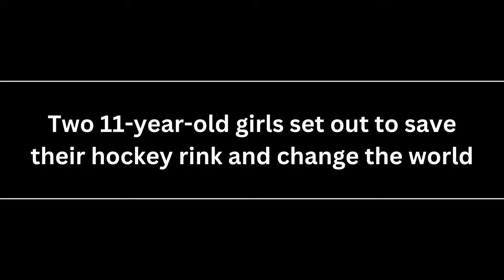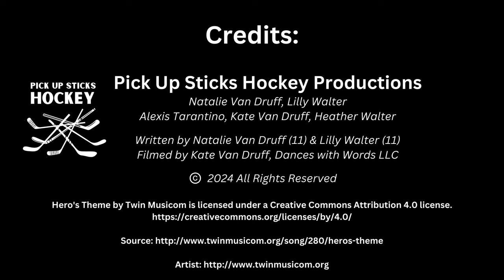To Grow the Game Movie Trailer (Hockey Girls Work to Improve Rink at New Hanover Community Park, PA)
Natalie and Lilly and many of their hockey friends put together this movie trailer to illustrate their mission to fix up the hockey rink at New Hanover Community Park in Gilbertsville, PA.

The girls already saved the rink from being converted into Pickleball (many local parks, churches and other areas offer pickleball already and this rink is unique and one of the very few FREE places to play hockey in our part of Pennsylvania).

The girls are working hard to improve the rink and revitalize it into a safer and better Hockey Home. They dream of real hockey boards with doors that swing outwards, a fully renovated dek floor with MS3 tiles, and new nets that aren't in shreds.

The girls are looking for sponsors to help make this dream a reality. They are working on sponsorship packages for serious partners and look forward to the day they can cut the ribbon to an amazing hockey home for new and existing hockey players and families to enjoy.

Entire Script Written By Natalie Van Druff and Lilly Walter
Produced by Pick Up Sticks Hockey